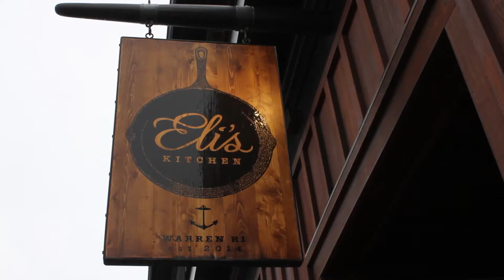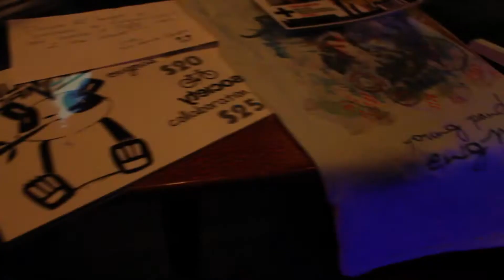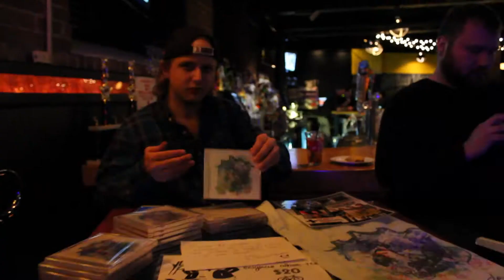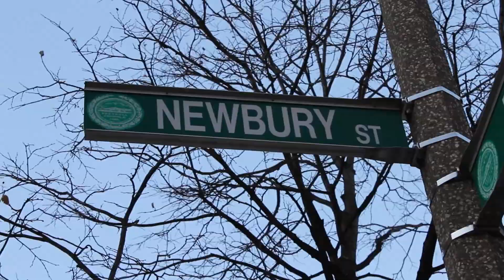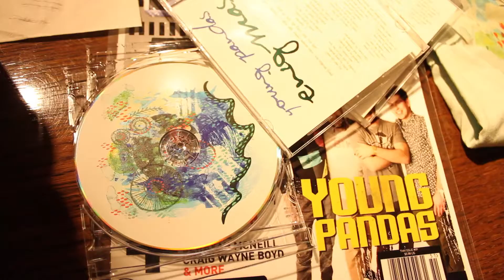Young Pandas: Tour Video 2 - The Adventure Begins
The Adventure Begins: LiveTheTour officially kicks off the our Enigmas Album Listening Party in Providence, and the Tour Kickoff Party in Boston. Walking out that door with just some luggage and a dream... and the RideScout app at our side! Follow along for the next two months as the RideScout RoadTrip takes us to SXSW and beyond.